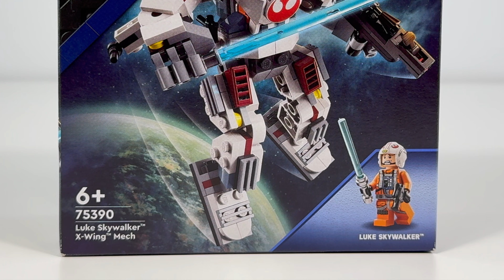MECH X-WING LUKE'A SKYWALKERA 🫢 LEGO STAR WARS 75390 RECENZJA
Dzieci mogą wcielić się w bohaterów Rebelii w ekscytującym świecie LEGO® Star Wars™, budując i bawiąc się Mechem X-Wing Luke’a Skywalkera (75390)😎 Ten ruchomy mech z klocków to kreatywny prezent dla dzieci od sześciu lat, umożliwiający odgrywanie fantastycznych przygód😀 Zestaw zawiera otwierany kokpit dla minifigurki LEGO Luke’a Skywalkera, plecak odrzutowy z klipsem na miecz świetlny oraz chwytne dłonie do trzymania dużego miecza świetlnego i blastera miotającego klockami😅